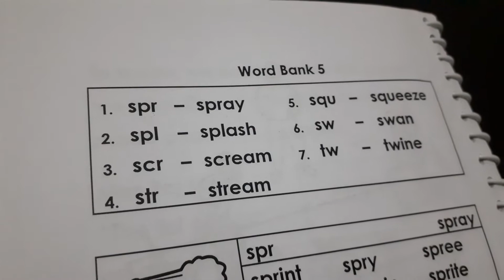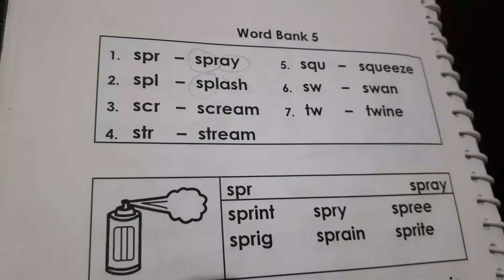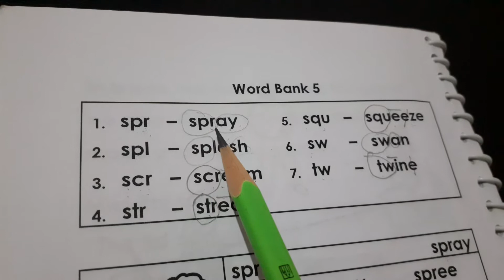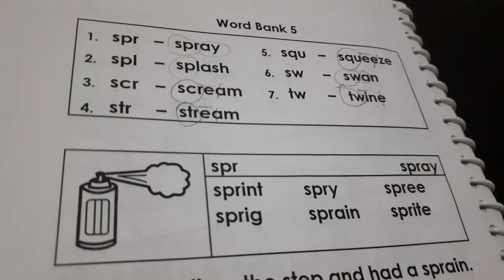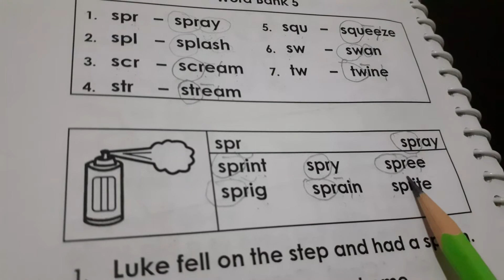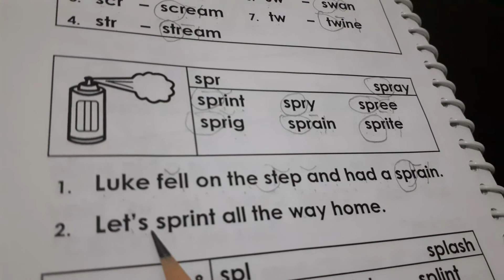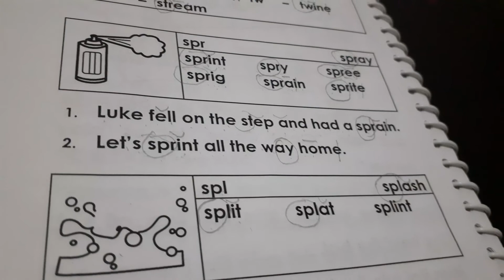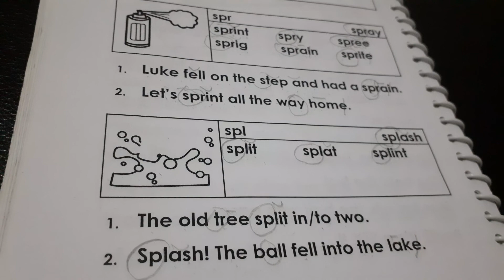Word Bank 5. spr and spl sound words.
spr and spl sounds